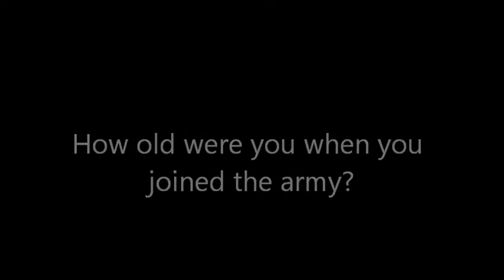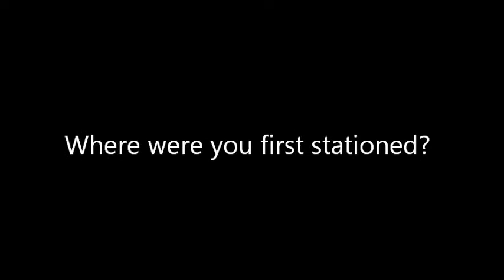Tim Wilmot interview with Michael Wilmot